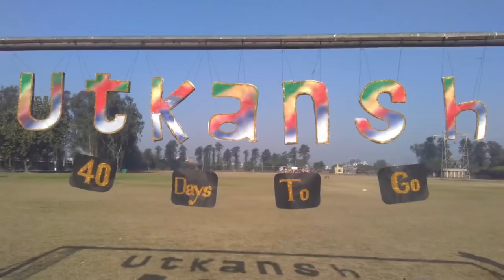UTKANSH’19 TRAILER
The trailer of the most awaited cultural extravaganza is here.